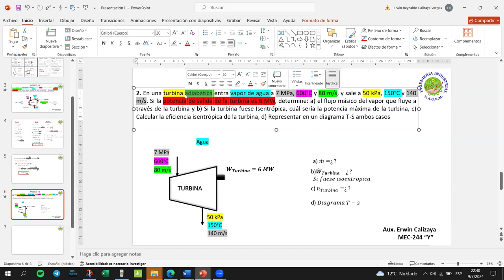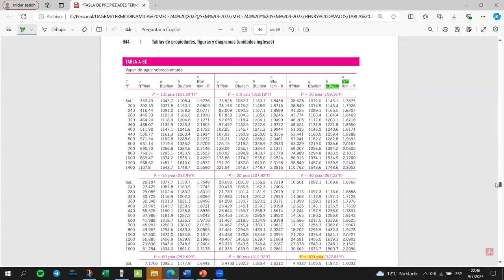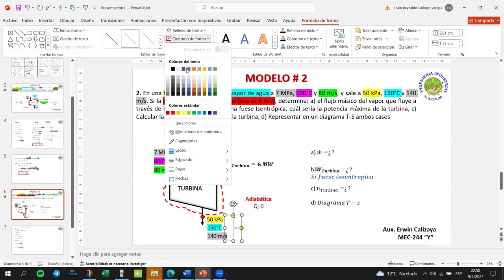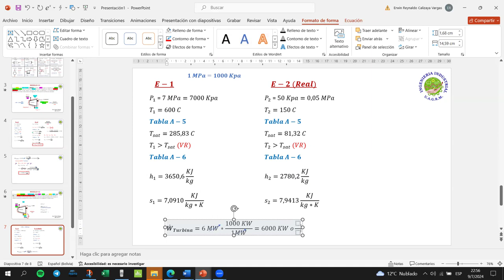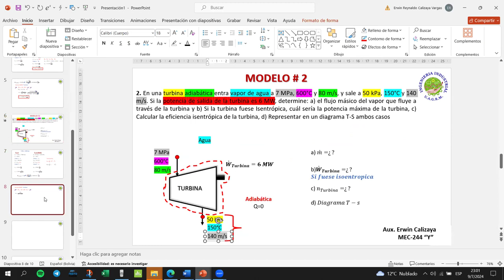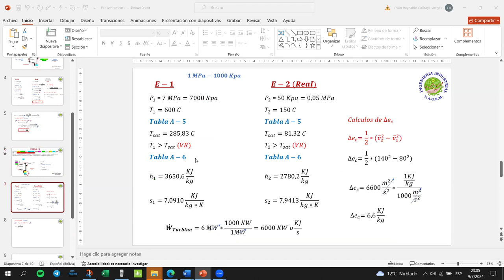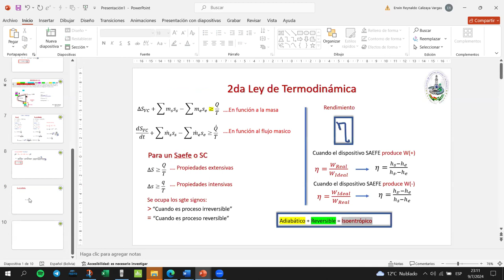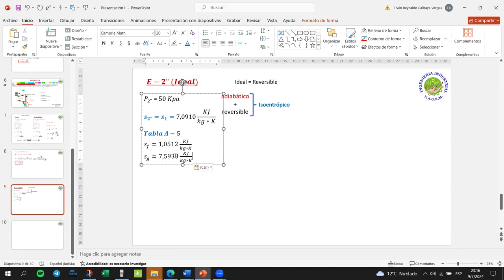AYUDANTIA # 1 FINAL MEC-244 Y PARTE 2